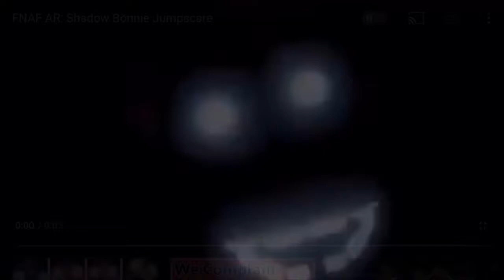Drawing Rxq/Shadow Bonnie (Fnaf Ar/Fnaf 2)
The shadow bun is here hope you guys like it next up are idols so looking forward to that.                                                                                                 Shadow Bonnie theme remix remake System reboot (1.5 remix) The Bonnie song music box